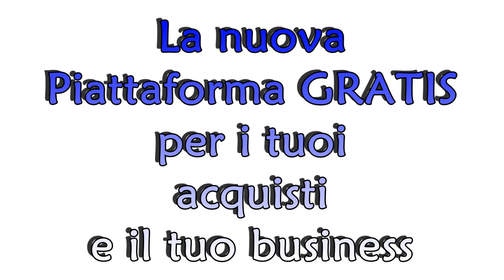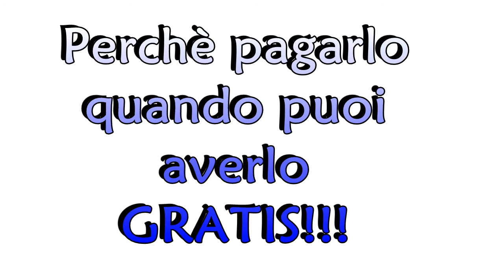Video-Mix Fish 25 Discus kid by Astaglobe.com ITA.avi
Video-Mix Fish 25 Discus kid by Astaglobe.com ITA